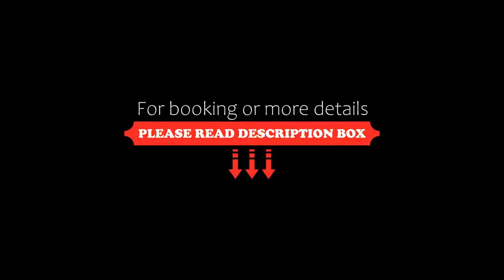Oh! Cancun On The Beach by Oasis, Cancún, Mexico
About Property:
Situated in Cancún, 150 m from San Miguelito Beach, Oh! Cancun On The Beach by Oasis features accommodation with an outdoor swimming pool, free private parking, a fitness centre and a bar. Boasting a garden, the hotel is close to several noted attractions, around 750 m from Playa Ballenas, 1.5 km from Playa Delfines and 500 m from Mayan Museum. The accommodation provides a 24-hour front desk, an ATM and currency ...
Property Type: Hotel
Address: Boulevard Kukulcan Km 16.5 Lote 45 46 y 47 Zona Hotelera, Cancún, 77500 Cancún, Mexico
Searching For
1. Oh! Cancun On The Beach by Oasis - Cancún - Mexico
2. Oh! Cancun On The Beach by Oasis - Cancún - Mexico Address
3. Oh! Cancun On The Beach by Oasis - Cancún - Mexico Rooms
4. Oh! Cancun On The Beach by Oasis - Cancún - Mexico Amenities
5. Oh! Cancun On The Beach by Oasis - Cancún - Mexico Offers and Deals
Audio Credit:
Track Title: Reasons To Hope
Artist: Reed Mathis